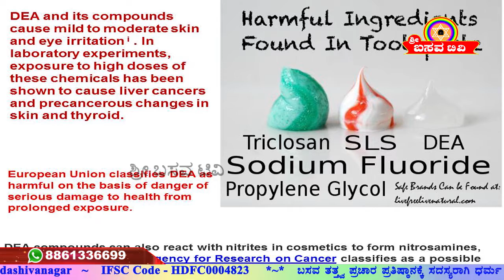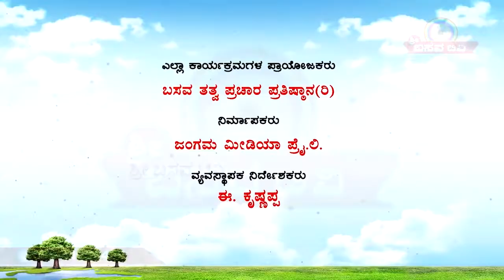Sri Basava Tv- Arogya Adhyatma- Health- Dr. Srishaila Badami- Ep 27